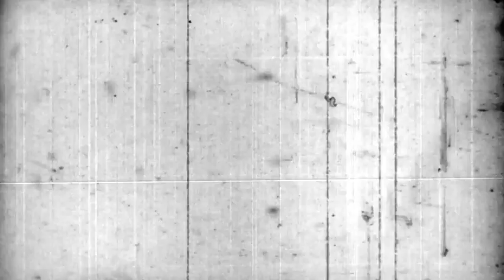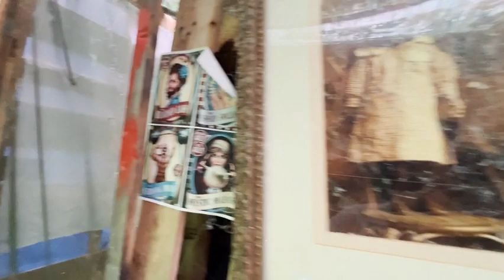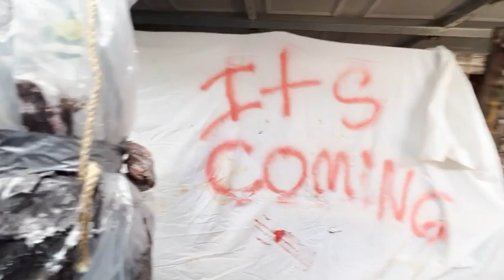2023 Daytime Walkthrough - Allen Asylum Circus Of Horror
The Allen Asylum is a home-based Halloween Haunted House in the Dr. Phillips area of Orlando in Central Florida.  It features a graveyard Halloween scene hand Halloween decorations all over this yard haunt.  The big draw to this Halloween attraction though is garage haunt which is a walkthrough haunted house with props, live actors, and a new theme every year.  If you are in the Bay Hill, South Bay area this year check out the Allen Asylum yard decorations and home haunt this Halloween.